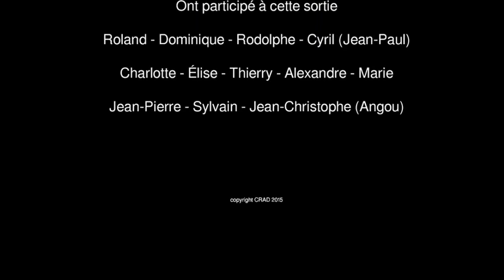Fosse Mobile 14 nov 2015 CRAD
Sortie spéléo du Club Résurgences Avens Diaclases (CRAD ) dans la Fosse Mobile en Charente. Le club pratiquement au complet.